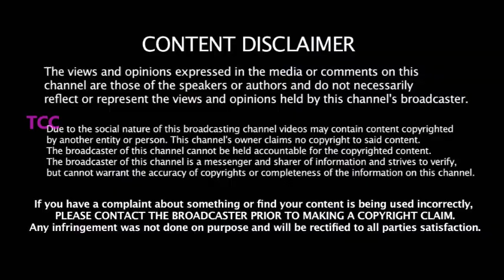2020 IPL ஐ தாராளமா நடத்துங்க -ஆனா இதை செய்யக்கூடாது -BCCI க்கு கண்டிஷன் போட்ட மத்திய அரசு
2020 IPL ஐ தாராளமா நடத்துங்க -ஆனா இதை செய்யக்கூடாது -BCCI க்கு கண்டிஷன் போட்ட மத்திய அரசு